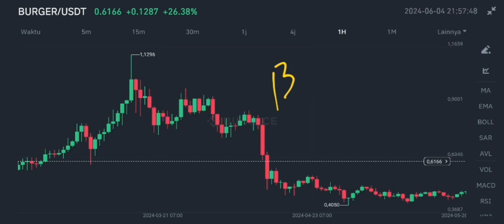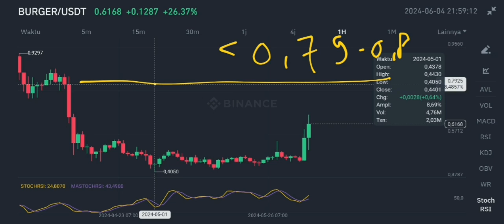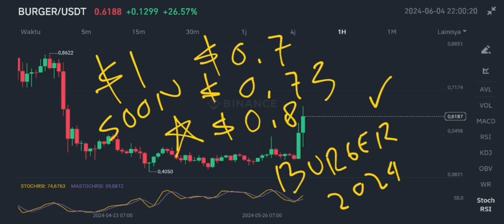BURGER COIN WILL BOTTOM OUT AND PUMP IN 2024‼️ PREPARE FAST TO TRADING BURGERCITIES‼️ FINAL CHANCE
burger crypto will bottom out and pump in 2024 prepare fast to trading burgerswap crypto in 2024